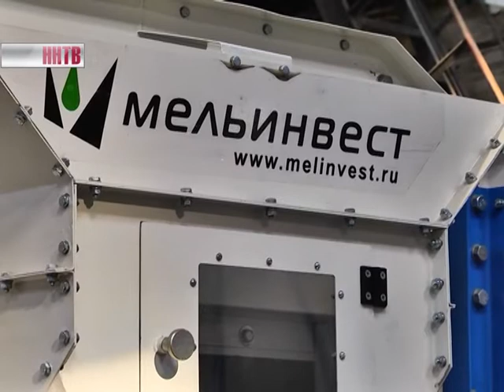Земля и люди 16-03-17